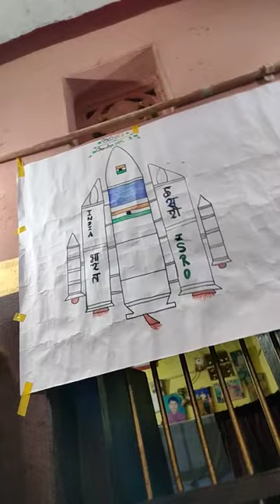1 September 2023